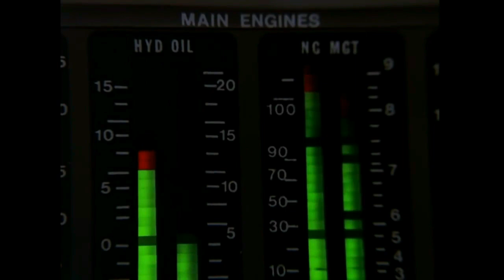D-16005 | MANIOBRAS DE BOTADO DE BALASTO | SECTOR PADRE HURTADO